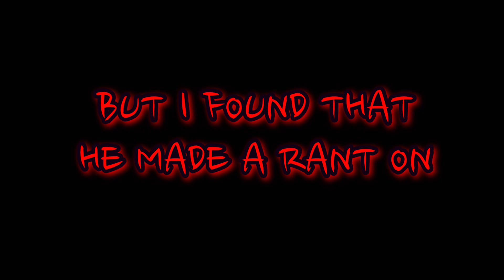Exposing @StarryCoolGaming (@chloeguevaratheoffical12 wins the vs battle)